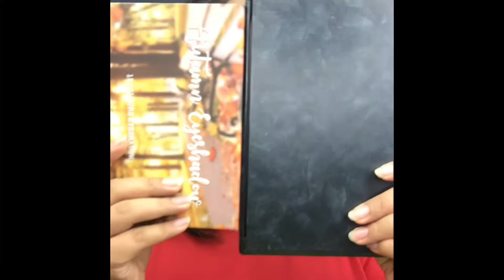Detail Makeover Autumn Palette | Easy Neutral Eyeshadow Look | Zai Antonio